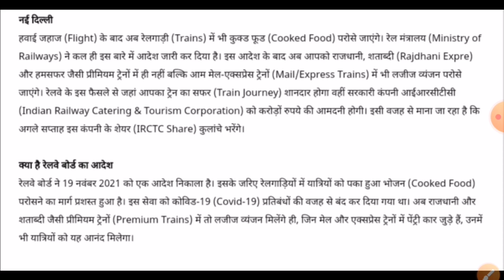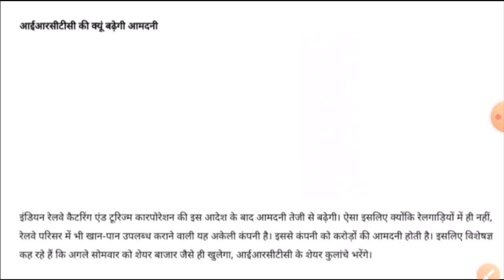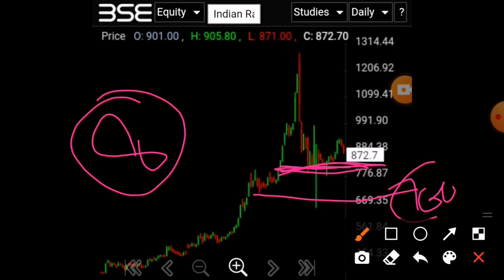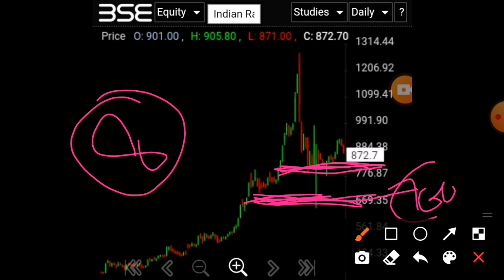IRCTC SHARE RESULT TODAY IRCTC SHARE LATEST NEWS IRCTC SHARE TARGET IRCTC BREAKING NEWS